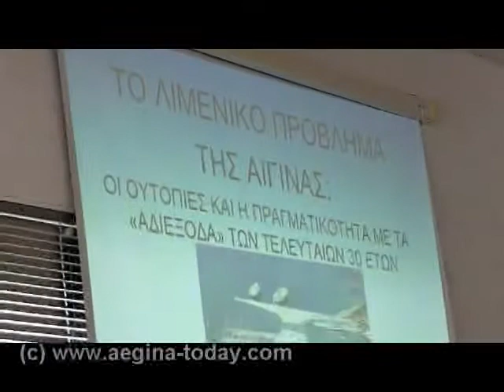ΣΥΖΗΤΗΣΗ ΓΙΑ ΛΙΜΑΝΙ ΑΙΓΙΝΑΣ ΟΜΙΛΙΑ ΒΟΥΛΕΥΤΗ Δ ΚΑΡΥΔΗ